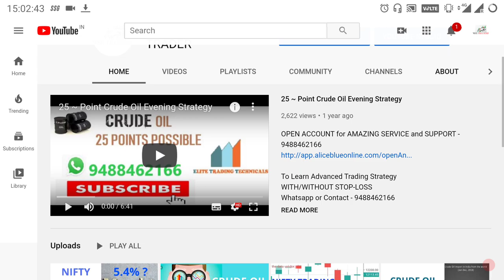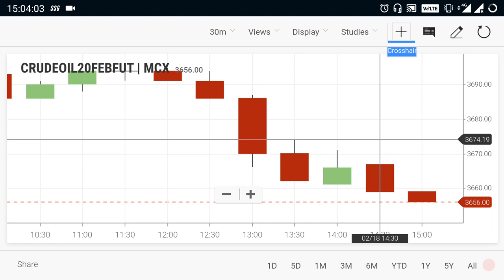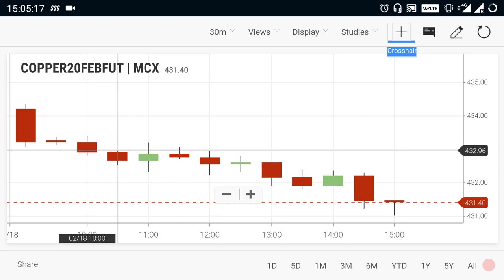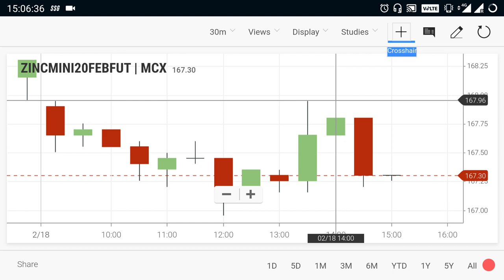Crude Oil Live Level | Commodity Trend Feb 18